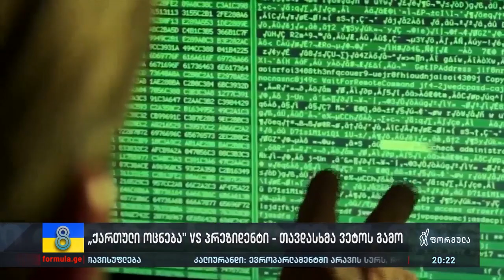ქართული ოცნება VS პრეზიდენტი — თავდასხმა ვეტოს გამო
▪️ „საქართველო კი არ არის ჩამორჩენილი, სალომე ზურაბიშვილი ჩამორჩა რაღაცებს,“ | ქართული ოცნება VS პრეზიდენტი — თავდასხმა ვეტოს გამო